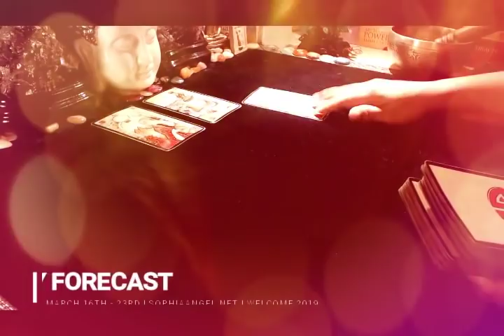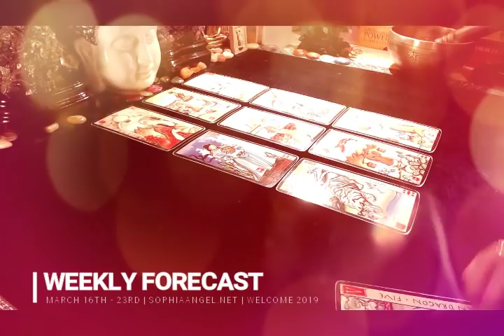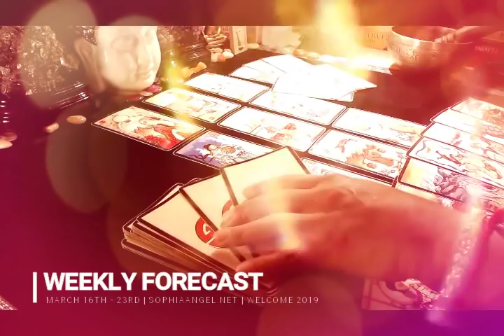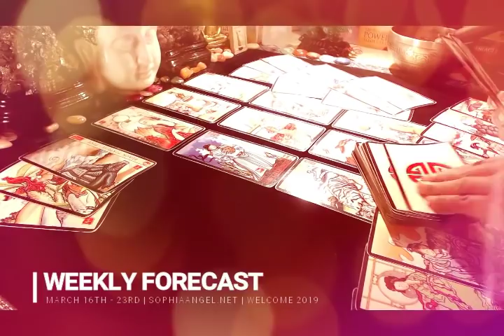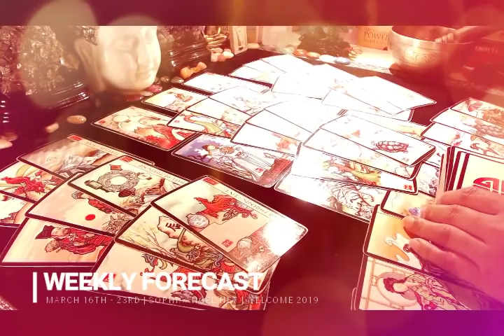PISCES WEEKLY FORECAST ABUNDANCE IS COMING BUT DANGER AHEAD OF YOU1